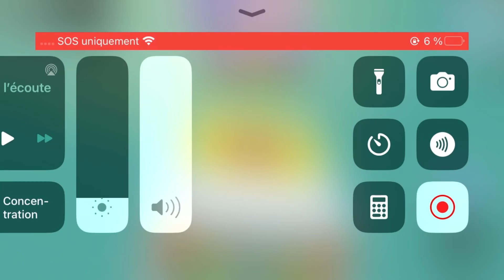How to glitch outside barg and mart 🦀